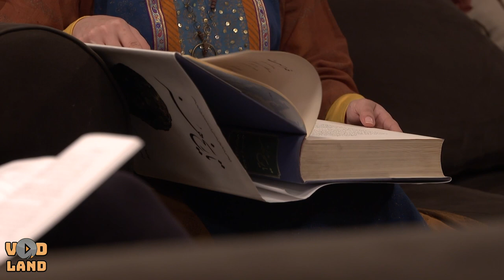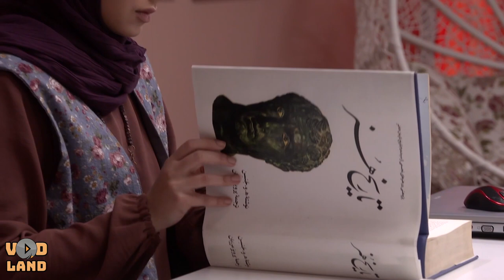Serial Yavar - Part 7 | سریال یاور - قسمت 7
سریال یاور - قسمت 7

خلاصه این قسمت:
با تلاش فريبرز(داماد ريوندی)، انتخابات رياست اتحاديه صنف چلوکبابی باطل میشود...

خلاصه داستان:
این مجموعه دارای داستانی جذاب شیرین است که در قسمت‌هایی گره‌های معماگونه دارد. روایتگر محیط یک دانشگاه است.
محیط دانشگاه یکی از مکان‌هایی است که بیشتر داستان و بخش های مهمی از شخصیت های اصلی در آن به تصویر کشیده شده اند.
شخصیت اصلی این سریال مردی دلسوخته ی تربیت و تعلیم است که در این مکان به خوبی نشان داده شده است.

سال پخش: رمضان 1400

بازیگران:
داریوش ارجمند، محمد حاتمی، زهرا سعیدی، علی باقری، شبنم فرشادجو، ارسلان قاسمی، فقیهه سلطانی

کارگردان: سعید سلطانی
تهیه کننده: آرمان زرین کوب
نویسنده: سعید مطلبی

ژانر: ملودرام، معمایی

برای مشاهده قسمت های دیگر سریال یاور بر روی لینک زیر کلیک نمایید:

Serial Yavar - Part 7

Summary of This Episode:
With the efforts of Fariborz , the election of the president of the Chelokbabi trade union will be annulled ...

Plot:
This collection has an interesting sweet story that has mysterious knots in some parts. Narrates the environment of a university.
The university environment is one of the places where most of the stories and important parts of the main characters are depicted.
The main character of this series is a passionate man of education and training, which is well shown in this place.

Release: 2021

Cast:
Dariush Arjmand, Mohammad Hatami, Zahra Saeedi, Ali Bagheri, Shabnam Farshadjoo, Arsalan Ghasemi, Faqih Soltani

Director: Saeed Soltani
Producer: Arman Zarrinkoob
Author: Saeed Motalebi

Genre: Melodrama, Mystery